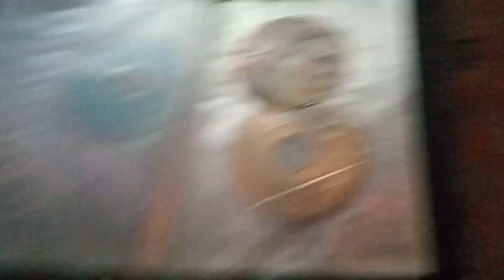TAPE972 Elmo World Sesame Street nursery rhymes Barney big surprise With Great Adventure dvd